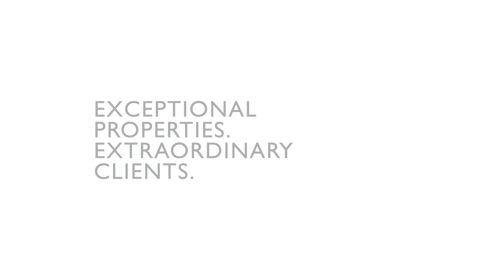435 Oak St, Ridgewood, NJ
Marketed by Michael Shetler
Meticulously maintained colonial in sought-after Willard School area. New roof, deck, primary bath and generator are among the numerous updates. Step into the newly-tiled center hall and discover a classic floor plan - bright living room with picture window on one side and comfortable family room with fireplace just opposite. Straight ahead is an eat-in kitchen - updated in 2015 with oak cabinets. The dining room is large enough to seat 8. Completing the 1st floor are powder room, laundry, deck access and 2-car garage. Upstairs is an open landing, 4 ample bedrooms and 2 full baths. The primary suite is front-to-back with renovated bath (glass shower) and walk-in closet. Downstairs is a huge finished basement for theater, gym, playroom, etc, plus storage room. Outside are 2 large side yards - the property is extra wide. Located on a cul-de-sac. BONUS: this is one of the few Ridgewood homes w/school bus - it stops right in front. This home is the full package!

Michael Shetler
Exceptional Properties.
Extraordinary Clients.
Keller Williams Village Square Realty

XXZSRXILE87SB0IE